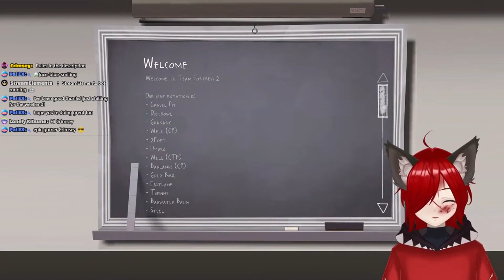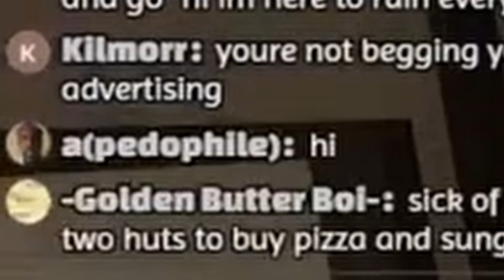Drunk Femboy Plays TF2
Fun drunky stream on TF2

The stream was fun and silly if you want to check it out I've been practising scout recently hehe
( ᵔ ᵕ ᵔ )
/ づ  づ ~ ♡